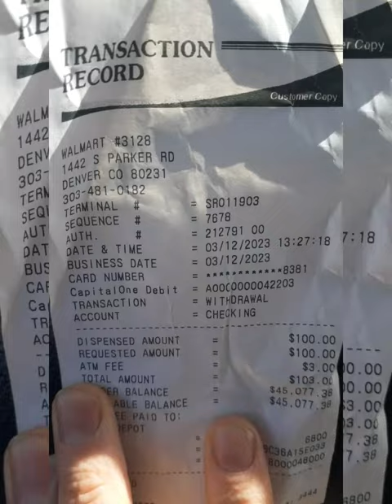Gene Found ATM Receipt Worth $45,000!!